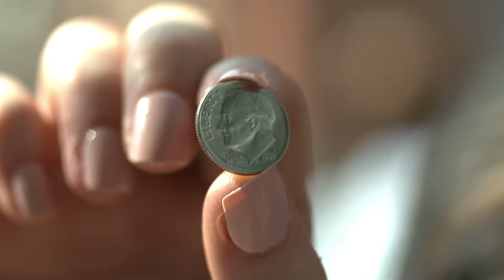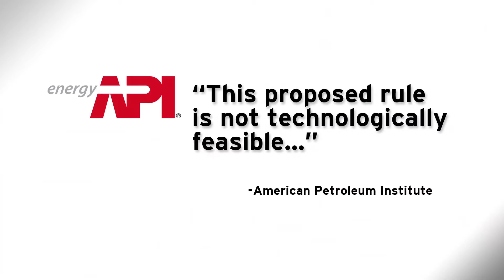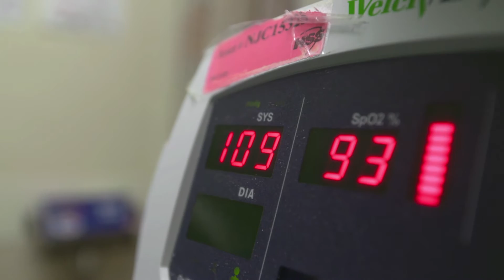Frack sand puts oil workers at risk for deadly silicosis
Gilbert Banuelos struggles to breathe. Even sweeping his porch requires an oxygen tank. He's suffering from an incurable lung disease called silicosis, the result of breathing in dust as a factory worker. Doctors say oil and gas workers handling fracking sand could be the diseases next victims, and the industry is trying to get ahead of the problem. Rocky Mountain I-News' Anna Boiko-Weyrauch reports for Inside Energy.